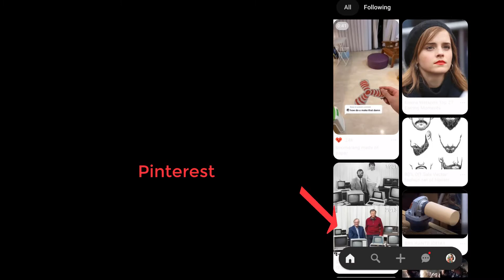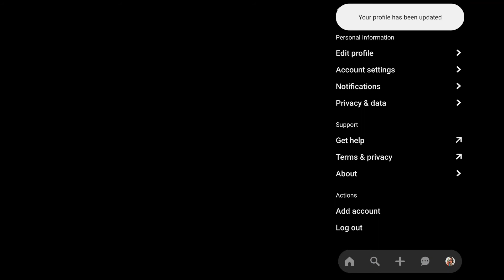How to Change user Name in Pinterest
This video help you to change username in Pinterest.  After watching this video anyone can easily change Pinterest user Name.

♥ Thanks